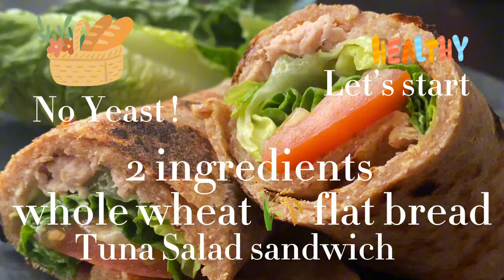Cook this 2 - Healthy 🌱 Recipes - With Canned Tuna zucchini boats 🛶- Flatbread 🫓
check my Tiktok @gigyeasyrecipe

0:09 2 ingredients homemade whole wheat flatbread canned tuna salad sandwich recipe

2 cups whole wheat flour
1 cup greek yogurt
Olive oil to spray

Leave it sit 1 h

Cook on a medium to high heat until browned 2 minutes each sides

Add tuna and salad enjoy !!

4:15 Tuna zucchini boat recipe :

1 zucchini
Pizza Tomato Sauce
Canned Tuna -25% Salt
6 cherry tomatoes
2 tbsp Low fat Shredded cheese
Bake 180C 20-25 minutes

Remove the seeds first add the tomato sauce
Then the Tuna , top it with zucchini seeds
Then cherry tomatoes finish with low fat shredded cheese .

appreciated.

❤️ GiGY

- 3 days liquid diet challenge

- Appetizer

- 14 days meal plan to lower cholesterol

- Lose 5 kg in 5 weeks Meal Plan

- 💚 100 Green smoothies recipes 💚